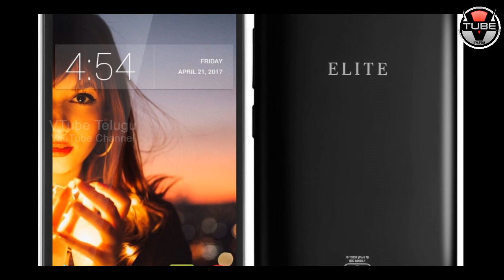డ్యూయల్ కెమెరా మొబైల్ కేవలం రూ. 4 వేలు మాత్రమే! | WOW! Dual Camera Mobile for Just 4000 Rupees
డ్యూయల్ కెమెరా మొబైల్ కేవలం రూ. 4 వేలు మాత్రమే! WOW! Dual Camera Mobile for Just 4000 Rupees. Here are the full details in this video on Vtube Telugu.